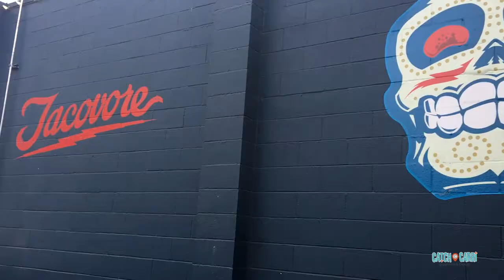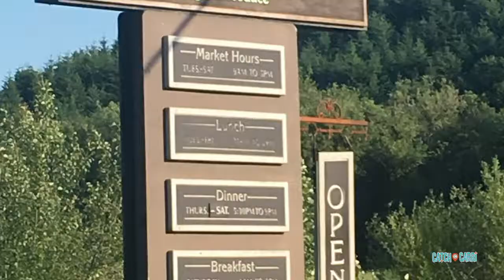Traveling with Kids: 72 Hours in the Willamette Valley (Everett Approved)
Many know the Willamette Valley for its vineyards, but it is also great for a summer road trip with the kids. Life in Willamette Valley moves a little slower, so TJ and I found exactly what we were looking for: savory farm-to-table food, scenic landscapes, and tight-knit communities.

We spent 72 hours here making lots of memories. We were all super hungry, so our first stop was at the kid-friendly Tacovore, where guac is best enjoyed out on the patio.

We started the next day fresh after a good-night sleep at the Hyatt Place and headed to the Cascades Raptor Center, where nearly 50 raptor bird species live in large outdoor aviaries. Next, we had lunch at Provisions Market Hall, stopped for craft beer at the Sky High Brewery in Corvallis, and then headed to Philomath, where we visited Soft Star Shoes, a company that has been hand-crafting beautiful leather shoes for three decades now, and Nectar Creek Meadery where we sampled different varieties of honey and meads.

The third day caught us visiting Albany, its Historic Albany Carousel & Museum and Albany Art Studio, where everyone can feel like a kid again, go crazy-painting and splattering colors all over the walls.

We spent the last night of our family-friendly trip in an airstream trailer at The Vintages Trailer Resort in Dundee, watching the sunset and making S’mores. Check out the video for the full story of our 72 hours in Willamette Valley.